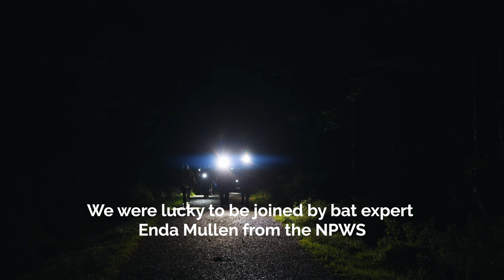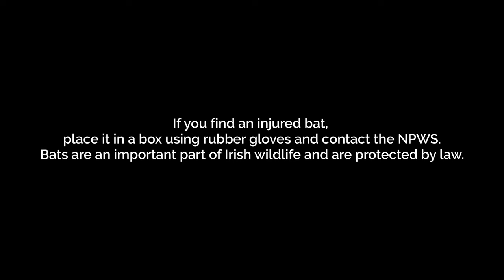Dublin Mountains Bat Walk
There are 9 species of bats found in Ireland and 8 of these are found in and around the Dublin Mountains. This short video shows a group of people going for a night walk at Ticknock to look for bats and to hear a presentation about bats by Enda Mullen of the NPWS.

The Dublin Mountains Makeover is a project managed by Coillte Nature to increase the biodiversity and recreational value of nine large Dublin forests. To find out more see:

Some more details about bats in Ireland:
The East coast of Ireland is home to 8 of our 9 bat species and all of these may be found in and around the Dublin Mountains. Generally, wherever there are insects to eat there will be bats. Typically in the spruce forest plantations, bats use the forest edge and rides/roads/firebreaks and any waterbodies present. These are usually Soprano and Common pipistrelles.  Leislers fly much higher and are often recorded flying over conifers. It there is a river or lake Daubenton bats will be found flying close to the surface of the water, catching insects as they hatch, while the pipistrelles will fly around the riparian trees at head height or above. The rarer Nathusius pipistrelle is also found in tree-line lake habitat and may well be in other forest locations. Sometimes brown long-eared bats will also use plantations but they are more associated with native woodland. In Scotland coniferous plantations have been shown to be very important for Natterer’s bats but that does not seem to be the case here. However, we have a smaller population of them and we do not know much about them in Ireland. They will also use waterbodies in woodland. Lastly the Whiskered bat is associated with trees and water but appears to prefer deciduous trees to conifers as usually there is a greater understorey in deciduous woods, leading to more feeding opportunities for the bats.